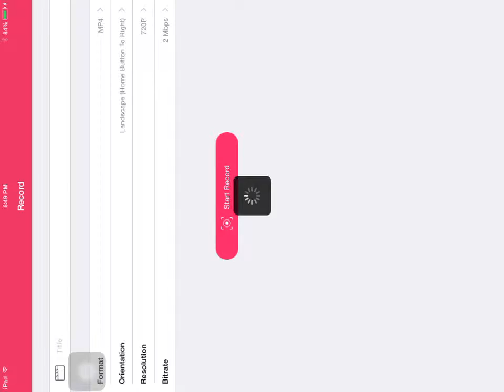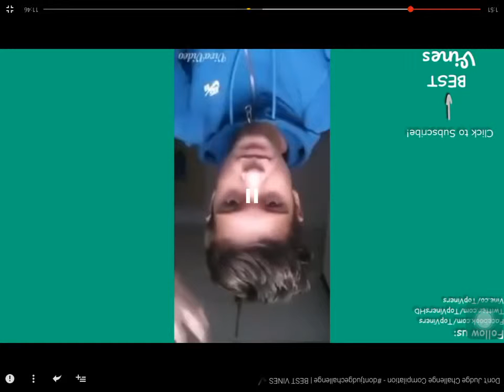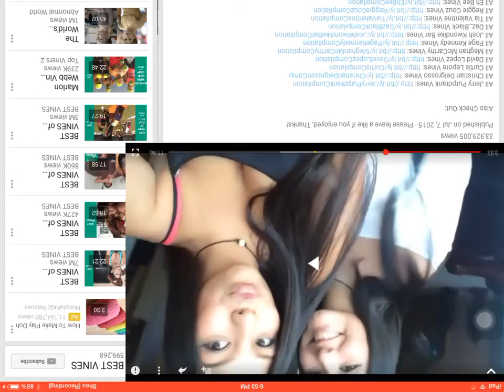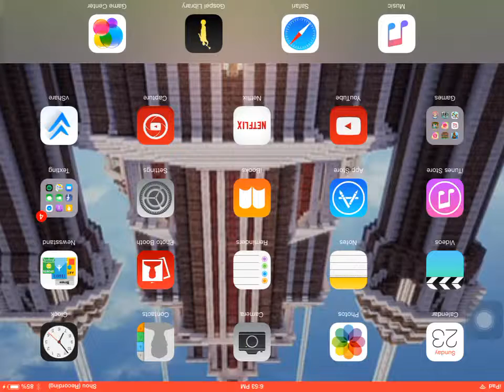Dont judge challege!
If you want more gente like this then tell me 😀😀😀😀😀😀😀